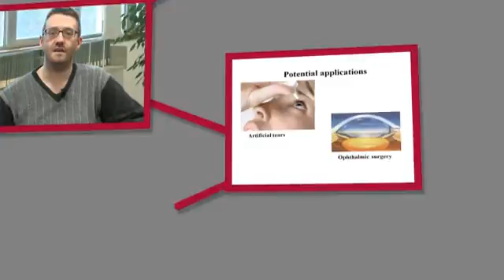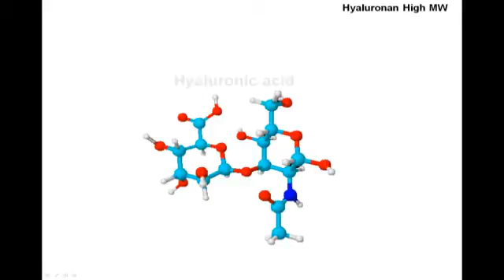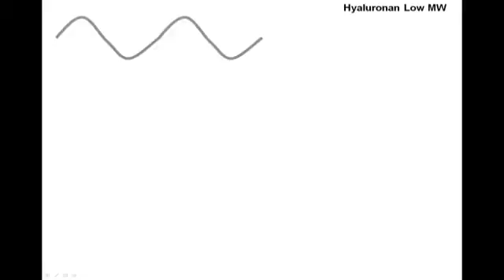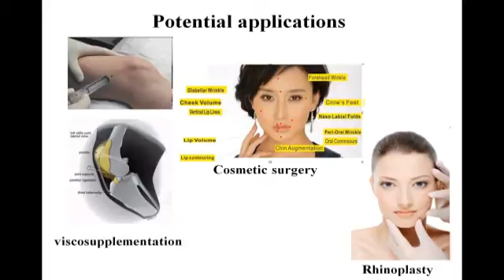Industrial Liaison Office - Dott. Ivan Donati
Dott. Ivan Donati: hyaluronan-based polysaccharide mixtures for articular pathologies and ophthalmic surgery